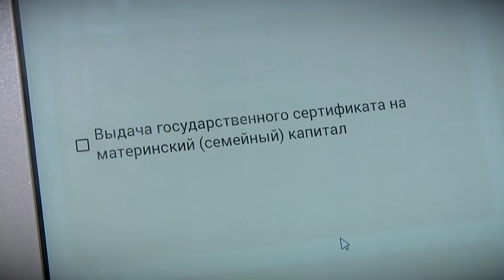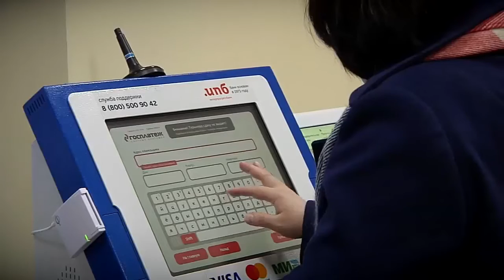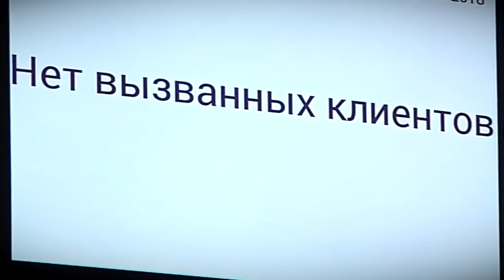В Тверской области с открытием новых филиалов будет обеспечен 100 % охват населения услугами МФЦ